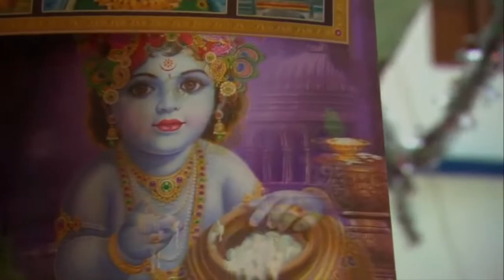UPANISHAD - The waters ritual (unOfficial Video Edit)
unOfficial fan Video by Massimo Mass

Written by Robi Colella and Ricky Mazzamauro

Extract from the album 'The Zen And The Art Of Dub.'